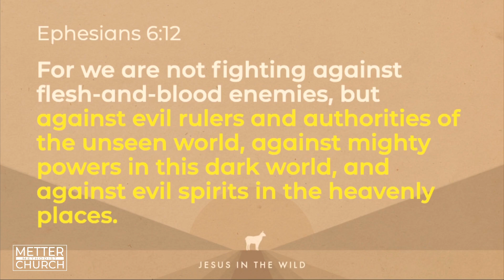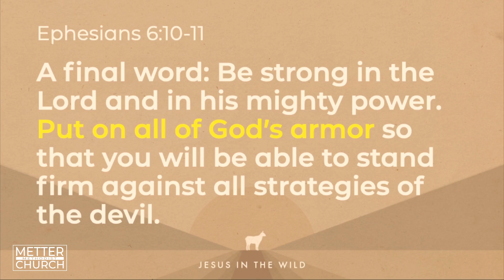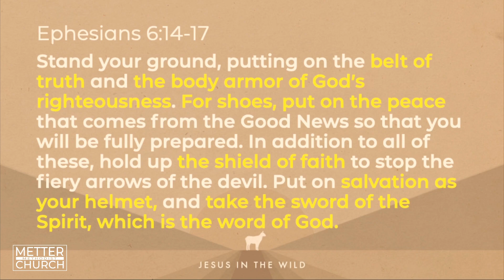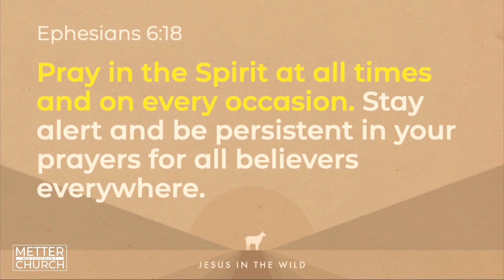Sunday Message & Testimony | March 26 2023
Pastor Allen shares a word from Ephesians 6:10-18. We are to "Stand Strong by Falling on Our Knees."  Prayer is a key piece of the Armor of God that is both defensive and offensive.

As a part of Pastor Allen's message, Al Edenfield shares a powerful testimony of physical healing through prayer.